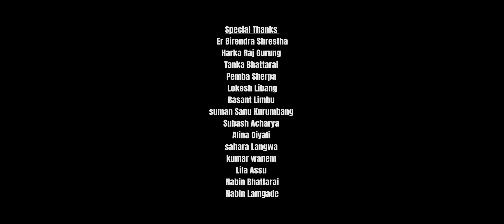SUKETAR DADAIMA ll BIJAYA LIMBU ll BINUSA RAI ll DINESH LINGKHIM ll PRINCE SAMSOHANG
Song: Suketar Dadaima (सुकेटार डाँडैमा)
Lyrics : Sita Limbu
Arrange: Alif Khan
Vocal: Bijaya Limbu / Binusa Rai
Cast: Dinesh Lingkhim/Prince Samsohang /  Bimu Maden / Pushpa Thebe
Camera/Edit : Subhash Limbu
Drone : Basanta Limbu
Director: Dinesh Lingkhim

Media Partner:
Radio Kabeli 95.8MHz
Radio Tamor 102MHz
Radio Taplejung 94 MHz

SPECIAL THANKS
Er Birendra Shrestha
Harka Raj Gurung
Tanka Bhattarai
Pemba Sherpa
Lokesh Libang
Basant Limbu
Suman Sanu Kurumbang
Subash Acharya
Anand Gautam
Khagendra Adhikari
Nabin Bhattarai
Nabin Lamgade

© Lyricist Ambika Gurung • Lyricist Ambika Gurung is only authorized to upload this video. Using this video on other YouTube channels or any digital platform without prior permission will be strictly prohibited Enjoy &stay connected with us Subscribe to Bhavsagar Creations // Bhavsagar Entertainment LLC Like us on Facebook Like us on Facebook Like us on Facebook Follow us on Twitter Follow us on Instagram